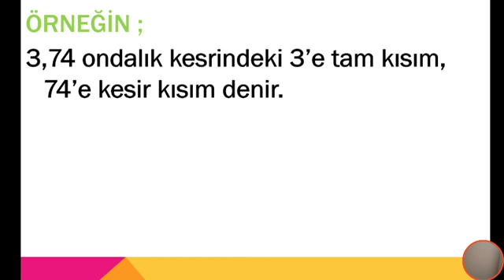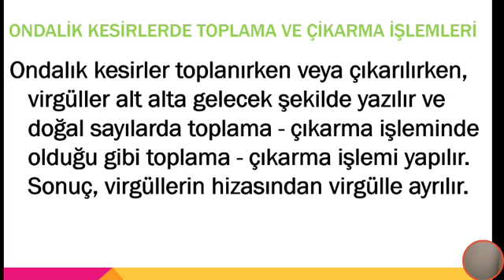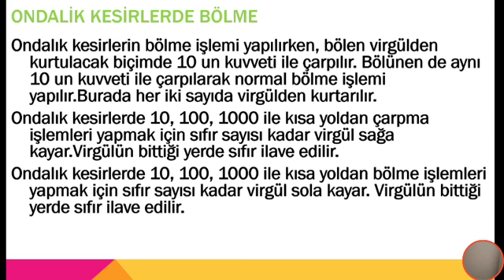6.sınıf mat. ondalık kesirler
6.sınıf  mat. ondalık kesirler